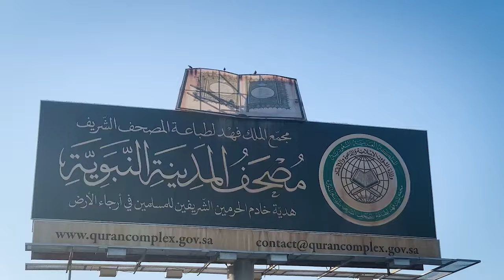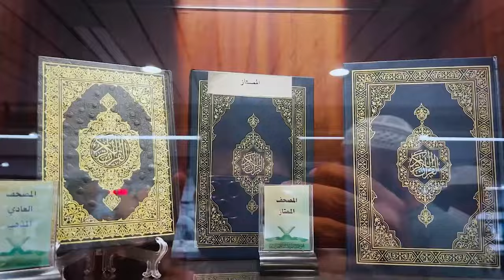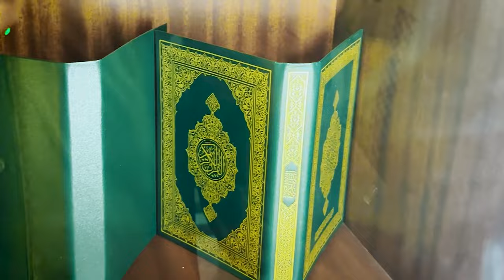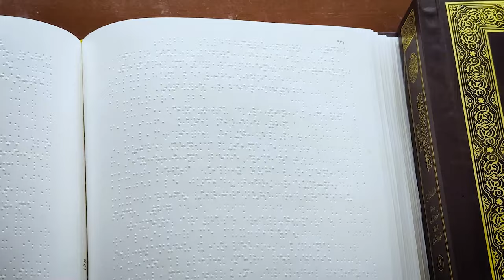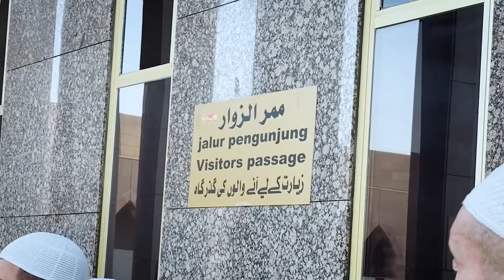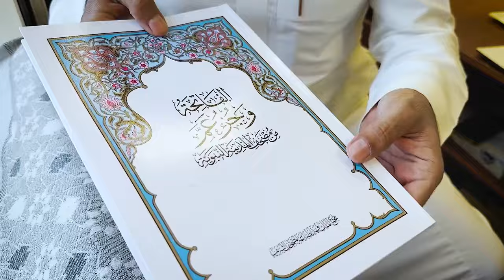Full Process Of Quran Printing - Quran Factory In Madinah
Join us on a fascinating journey inside a Quran factory in Madinah, Saudi Arabia, where we explore the full process of Quran printing. From the initial design and typesetting to the printing and binding, we witness every step of creating these sacred books. The video also features interviews with the skilled workers and insights from the Saudi prince who oversees the factory's operations.

On this channel, you are offered pilgrimages to Islamic places and Madinah Munawara food and secret places.